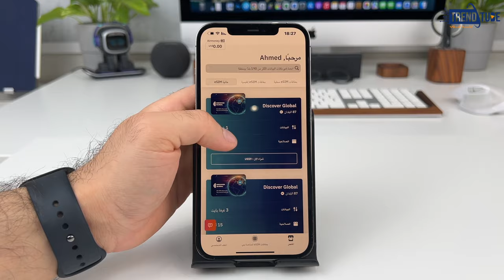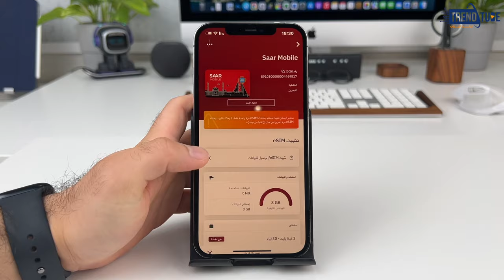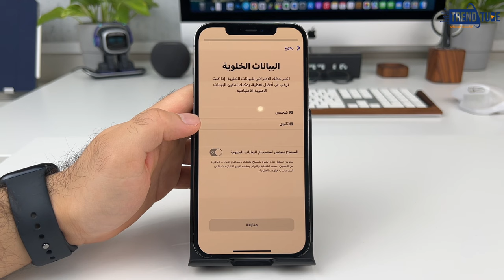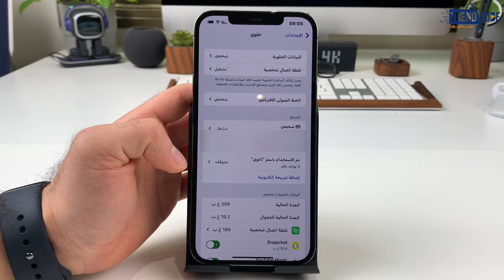شرح تطبيق airalo لشراء باقات انترنت السفر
موضوع حلقتنا اليوم هو شرح تطبيق airalo لشراء باقات انترنت السفر

ومن خلاله ممكن تحصلون على شريحة إلكترونية إضافيه لجهاز الايفون أو الاندرويد فيها باقة إنترنت لمختلف أنحاء العالم بحسب الدولة اللي بتسافرون لها

من المهم يكون جهازك يدعم الشريحة الإلكترونية eSIM

اسم التطبيق:
Airalo

للحصول على رصيد اضافي:
استخدموا الكود AHMED4373

✨ عددنا اليوم بتاريخ هذا الفيديو:
 [ 94.484 مشترك ] 🌟